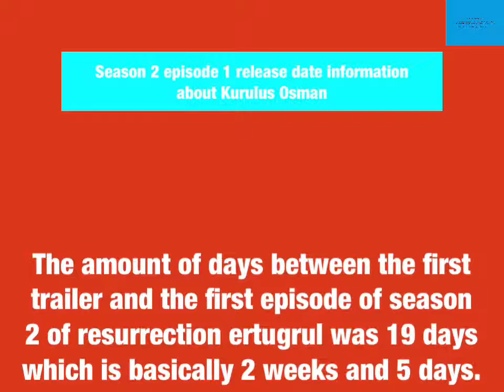Establishment Osman season 2 information (English subtitles) (part one)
Season 2 information part 1

Kurulus Osman episode trailers in English subtitles.
Kurulus Osman episode news and news about if characters will join in English.
Kurulus  Osman episode summaries in English.
Kurulus Osman episode pictures before the episodes released.
Kurulus Osman season information and leaks in English.
Kurulus Osman season analysis in English.
News and history of the Ottoman Empire which Osman established in English.